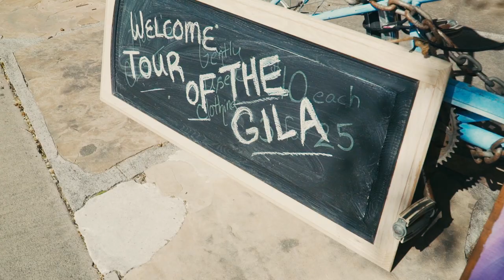Tour of the Gila 2018 Stage Four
Racing a team in a UCI 2.2 race such as the Tour of the Gila takes an army, a lot of time and dedication and a huge amount of passion. Today we show you some of the hard work that goes on behind the scenes on mobius BridgeLane and introduce you to some of the staff here in Silver City.

Today was also "Crit Day" - Harry Wiles of Peak Creative captures stunning footage of Downtown Silver City as we race to protect Alexander Evans before the tomorrow's final stage, the infamous Gila Monster.